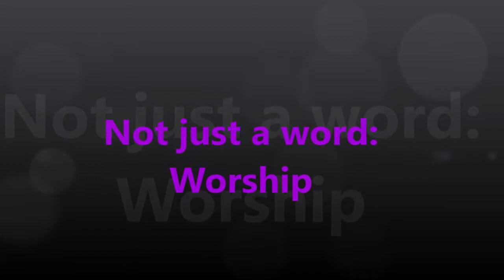Not just a word : Worship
New series focusing on one word for a deeper look at what God says.  Words that were intimidating to me and prevented me from learning more about God.